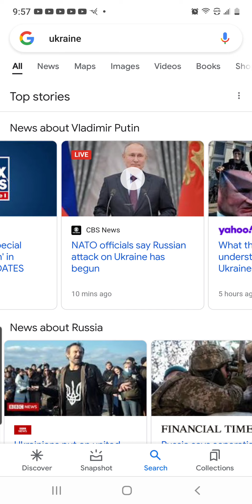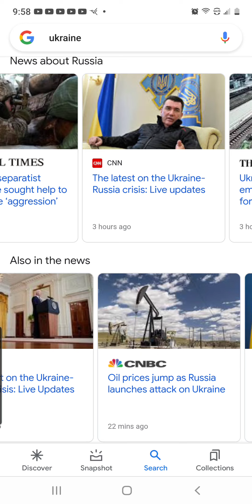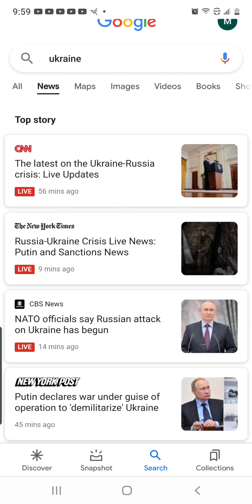Breaking News! Russia DECLARES WAR in Ukraine! Explosions HEARD in Ukrainian Capitol of Kyiv!!